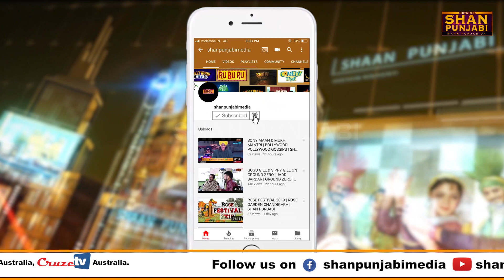Kabir Singh | Shahid Kapoor's Upcoming Movie | Shan Punjabi